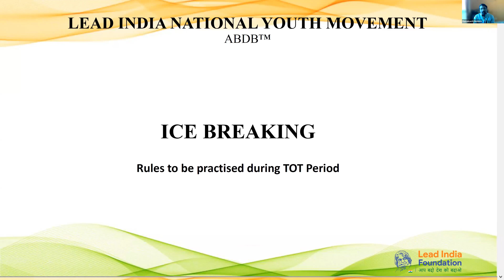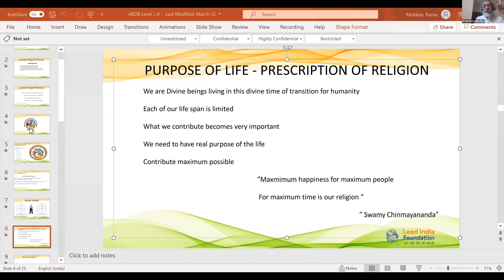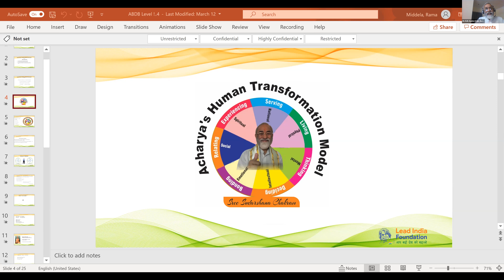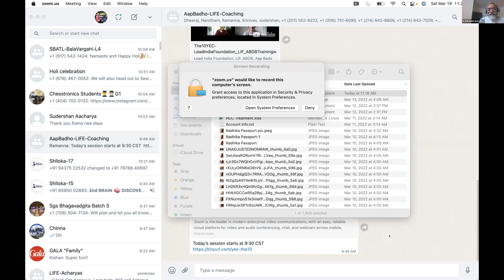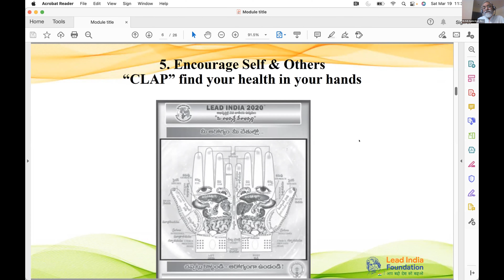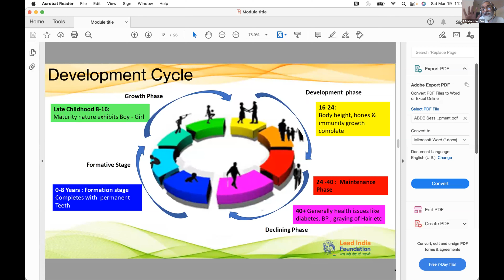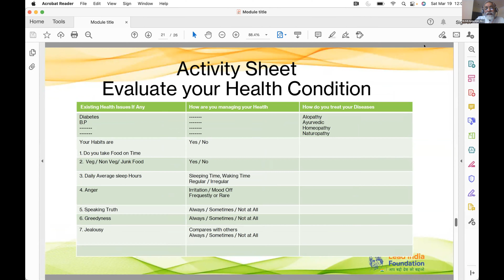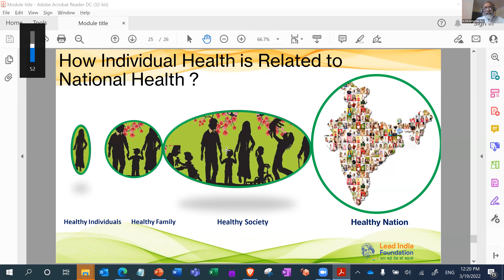The10YEC-LeadIndiaFoundation-ABDB-Session2-IceBreaking&PhysicalDevelopment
Lead India Foundation. LIF. ABDB. Aap Bado Desh Badao. You Grow & Grow your nation.
Dr. Abdul Kalam and Dr. Acharya. Universal Human Empowerment & Transformation Program.
Founder & Conductor. Dr. Sudarshan Acharya.
The10YEC. YouthExcellenceCenter.
Session2: IceBreaking & Physical Development
March 19th, 2022. 9:30am central.

Youth. Excellence. You.
The10YEC.